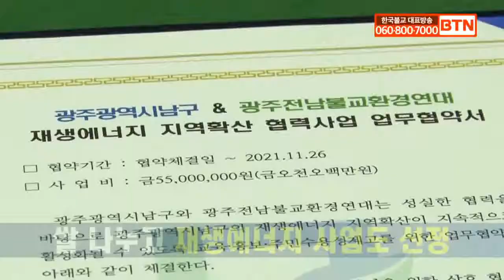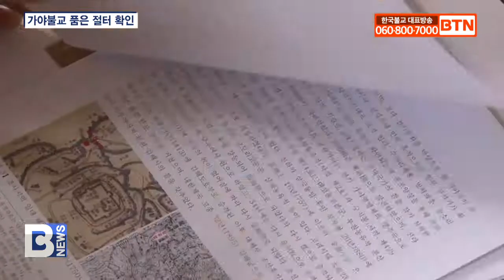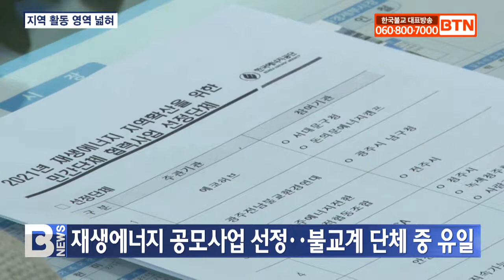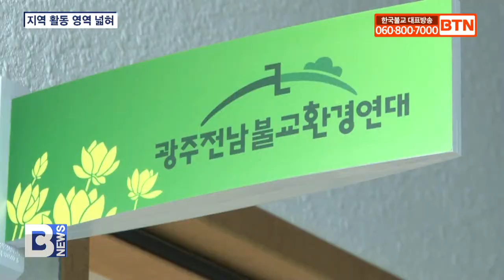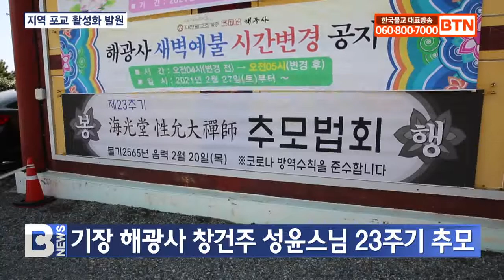[BTN뉴스] 2021년 04월 03일 전체뉴스